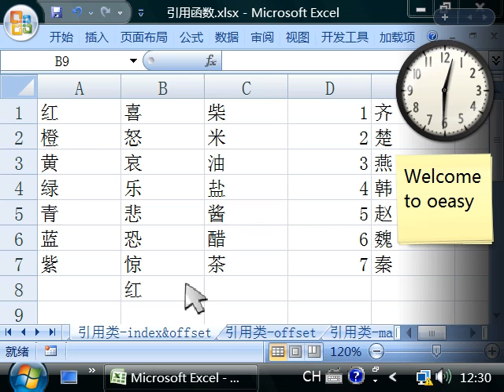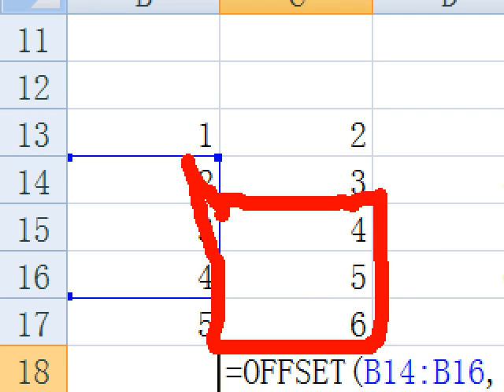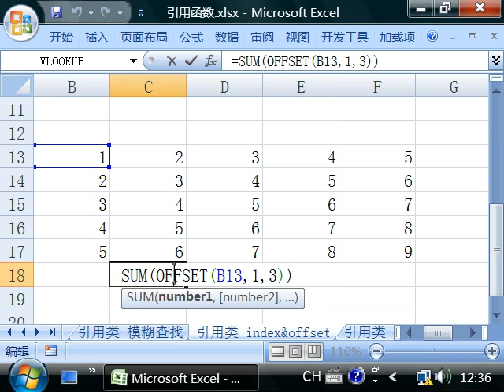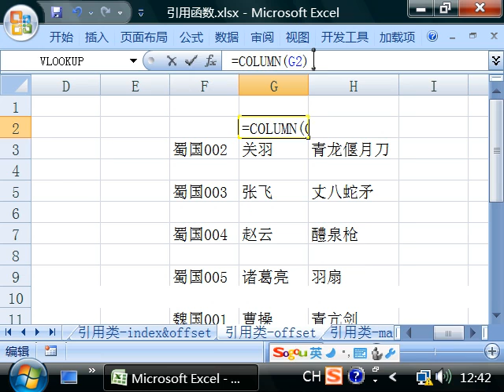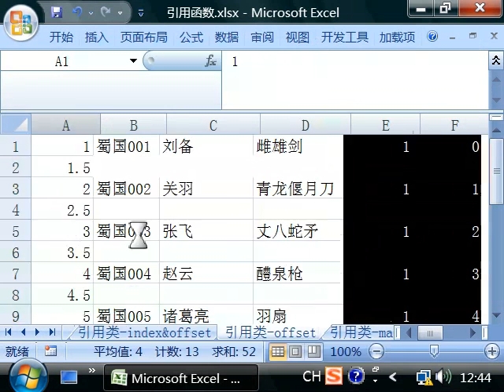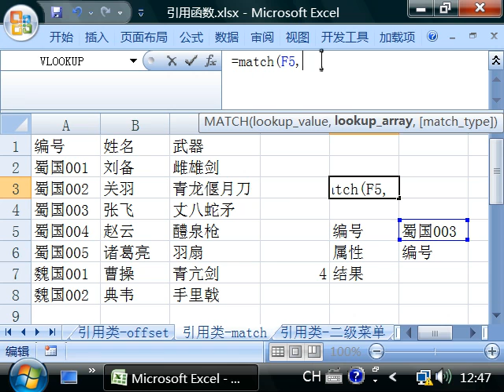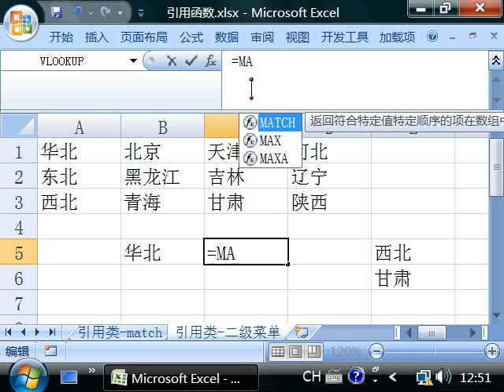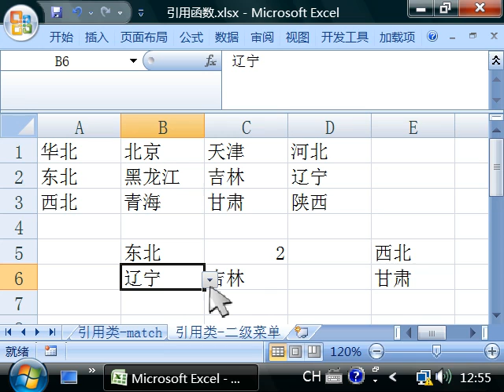oeasy]excel26 引用函数